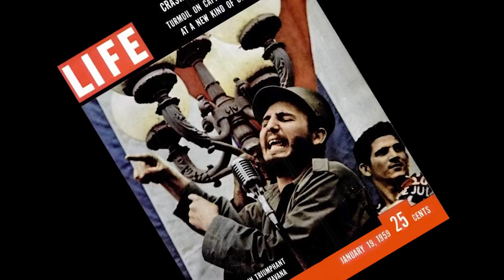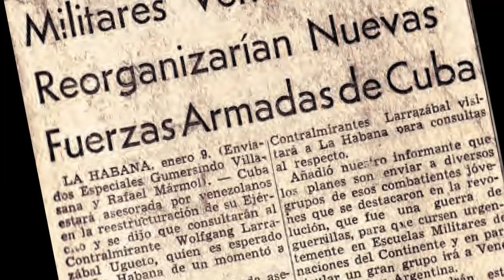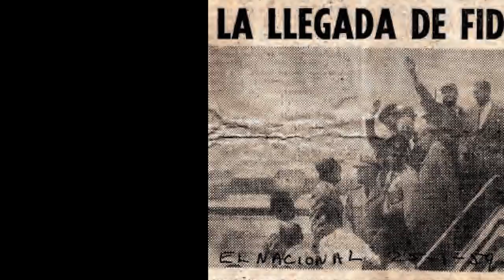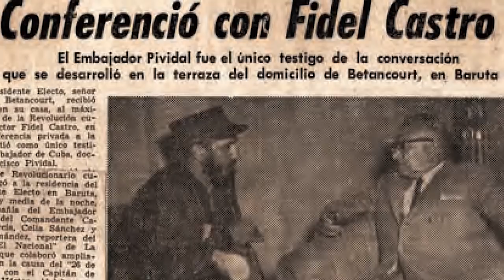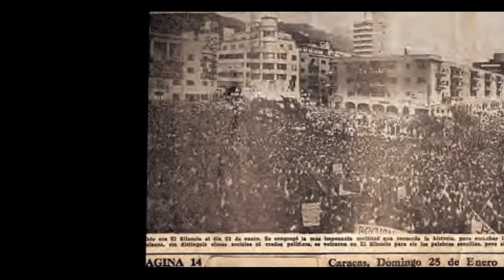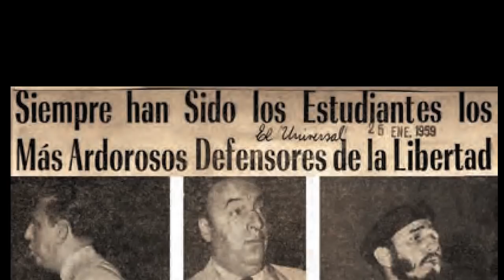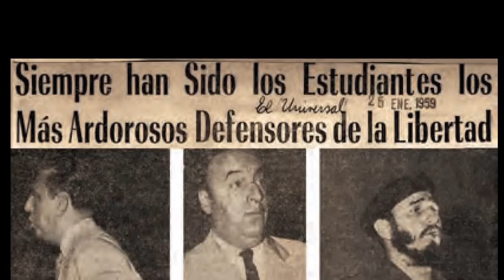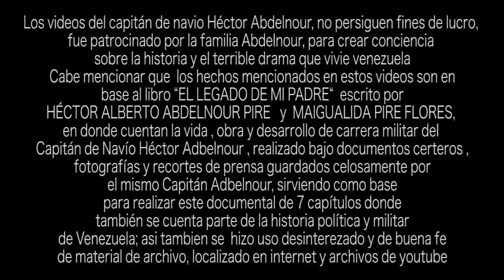EL LEGADO HECTOR ABDELNOUR Capítulo 6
Capitán de Navío Héctor Abdelnour
Capítulo 6
Fidel Castro visita a Venezuela  y a diferentes países como los Estados Unidos de América y diferentes países de Sur América , en este video se detalla cada visita a los países mencionados , sus reuniones y acercamientos con diferentes políticos como Richard Nixon ,posteriormente  su política socialista y los días que transcurrieron en Venezuela, siendo  el Capitán Abdelnour su edecán  personal durante esta visita , teniendo de primera mano los hechos transcurridos en este país , todo esto basado en los documentos expuestos en el libro  escrito por HÉCTOR ALBERTO ABDELNOUR PIRE   y MAIGUALIDA PIRE FLORES titulado “EL LEGADO DE MI PADRE“ donde incluye información certera y sustentada de todo lo mencionado en estos capítulos, que hablan del desarrollo de la carrera militar del Capitán de Navío Héctor Abdelnour y la política durante estos años en Venezuela.